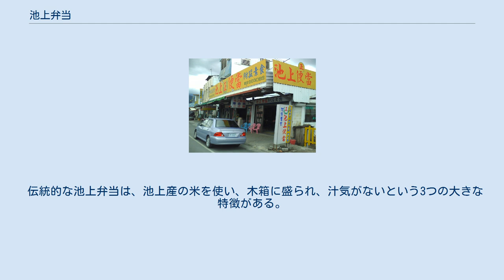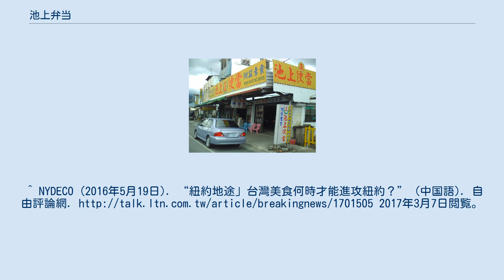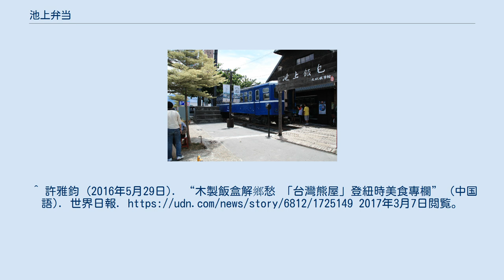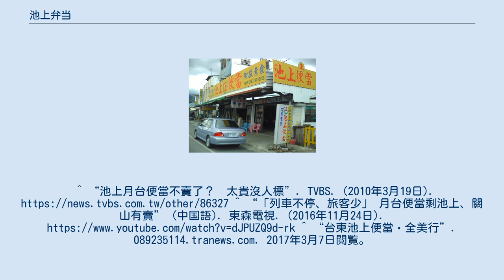池上弁当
池上弁当 (いけがみべんとう、チーシャン ビェンタン、繁体字中国語: 池上便當) 、または池上飯包（チーシャン ファンパオ）は台湾の台東県池上郷で売られている駅弁で、同地産の米を使い、木箱に詰められているのが特徴である。
 悟饕池上飯包文化故事館 便當表記の郷内の他の池上弁当店 池上悟饕飯包 1930年代初頭、 池上郷周辺には土地の開墾のため多くの人が移ってきた。
池上弁当を産み出した李約典と林来富の夫婦も、台北の三重区から移ってきて台鉄池上駅前に居を構えた。
 1940年、李約典と林来富は池上駅のプラットフォーム上で番薯餅 (中華風スイートポテト) を売り始めた。
戦後、二人はゲットウの葉で包んだおにぎりを売るようになり、これが最初の池上弁当と言われている。
 その後、李夫婦の息子である李丁保が駅で働くようになったため、李夫婦はかつて天皇にも献上した実績のある地元の池上米によるおにぎりを列車内で売るようになった。
李夫婦は李丁保の妻 李陳雲におにぎり売りを任せるようになったが、李陳雲は当時列車の速度が遅く、乗車時間が長いことを考えて、おにぎりではなく弁当を売ることにした。
 当時、ゲットウの葉の包みにご飯と滷肉、沢庵漬け、焼いた干し肉、豚レバー、赤身肉と蛋餅、そしてえびせんと梅干しが入って1.5元であった。
 1962年には木箱に盛り付けられるようになり、現在見られる姿になった。
 その後、多数の業者が弁当製造に参入して販売を競い合うようになり、他の地域にも広がっていった。
しかし、台鉄の乗車人員が減っていくにしたがい、弁当業界の規模も縮小していった。
 1999年には、池上弁当の老舗が経営体制を改め、悟饕池上飯包というブランドを立ち上げて台湾国内でフランチャイズ展開を始めた。
さらに海外の台湾人に故郷の味を提供する、として世界各地にも進出した。
 2014年、郭怡文と吳侄璉、張育齊がニューヨークのチャイナタウンに池上弁当の店 「台灣熊屋」をオープンした。
彼らは台湾の弁当チェーン企業から経営ノウハウを学び、現地の好みや法規に順応させた。
 ホームでの販売については、2010年代以降は台鉄の提示する権利金が高騰していることから存続が危ぶまれている。
 伝統的な池上弁当は、池上産の米を使い、木箱に盛られ、汁気がないという3つの大きな特徴がある。
 すべての池上弁当で池上産の米が使われているわけではなく、花東やそれ以外の地域の米を使っている業者も多い。
しかし、池上は池上弁当のおかげで有名な米産地となり、観光名所にもなった。
 ^ a b c d e f g h “品味池上便當--池上便當的由來” (中国語). library.taiwanschoolnet.org. 2017年3月7日閲覧。
^ “池上名物「池上弁当」、有名店を食べ比べ　米スイーツも”. フォーカス台湾. (2017年6月3日). ^ 劉錦源 (2016年11月24日). “月台便當風潮降　池上、關山站苦撐” (中国語). TVBS. 2017年3月7日閲覧。
^ a b “品牌精神_企業情報 WOO 悟饕池上飯包” (中国語). 2017年3月7日閲覧。
^ NYDECO (2016年5月19日). “紐約地途」台灣美食何時才能進攻紐約？” (中国語). 自由評論網. 2017年3月7日閲覧。
^ 許雅鈞 (2016年5月29日). “木製飯盒解鄉愁 「台灣熊屋」登紐時美食專欄” (中国語). 世界日報. 2017年3月7日閲覧。
^ Mishan, Ligaya (2016年5月12日). “A Meal (and History) in a Box at Taiwan Bear House”. The New York Times. ISSN 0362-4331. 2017年3月7日閲覧。